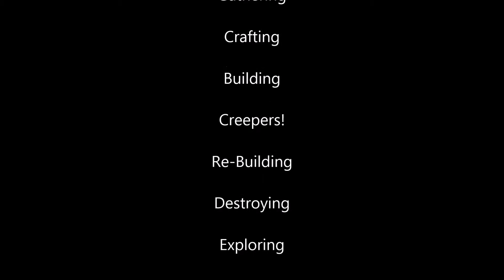KaiCraft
Starting a Minecraft series very soon /o/

Things we'll be doing are regular Minecraft things, messing with redstone and making traps, building, PvP and PvE, adventure/horror/parkour maps, mini games, Pixelmon, trying out mods, and Minecraft tips and tricks!

So join me, Kurt, Seabass, and more for KaiCraft!